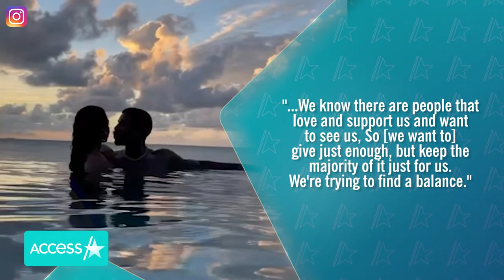Michael B. Jordan & Lori Harvey’s Romantic Getaway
Michael B. Jordan and Lori Harvey have found their own slice of paradise! The lovebirds turned up the heat on their romantic getaway to a tropical locale this week. Lori snapped a flirty selfie of Michael biting her chin and later grinned ear to ear as they soaked up some rays by the pool. They took another dip as the sun went down; Lori shared a video of Michael wrapping his arms around her as they gazed at the horizon, then turned to each other for a series of sweet kisses. “Thank you God,” she captioned the clip.